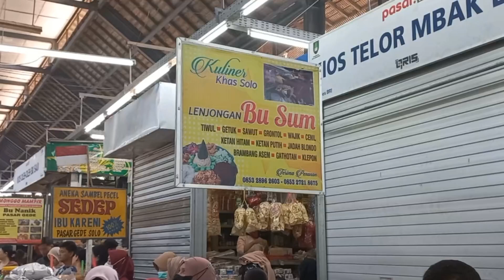Lenjongan Bu Sum Pasar Gede Solo